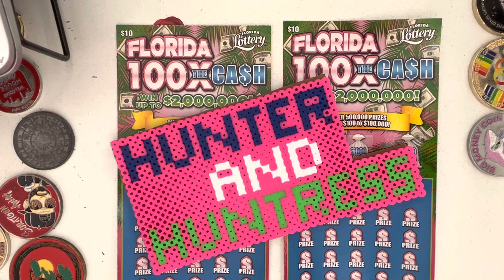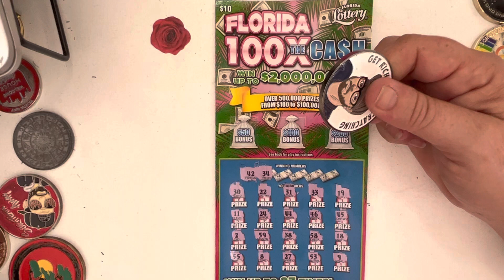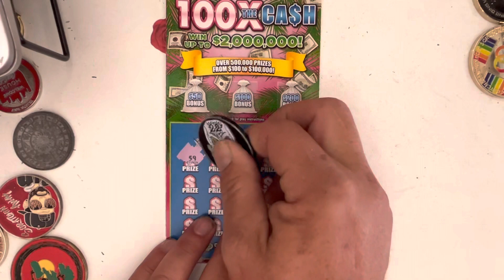⚠️NEW 100X⚠️ BATTLE!